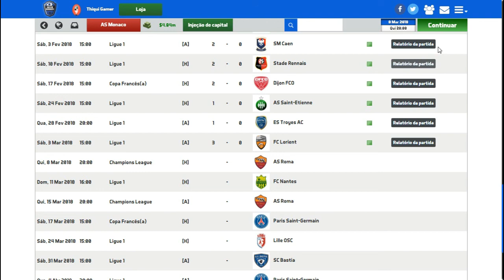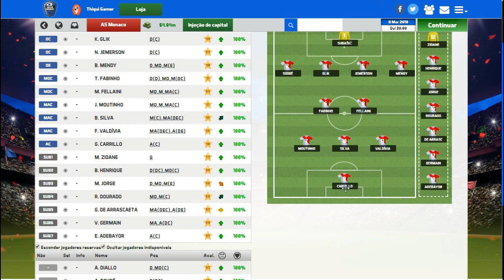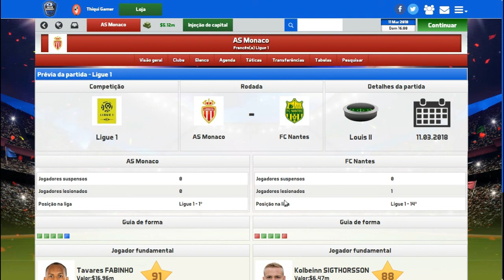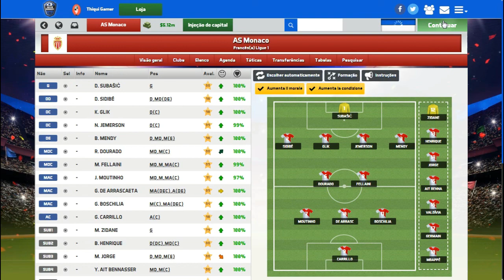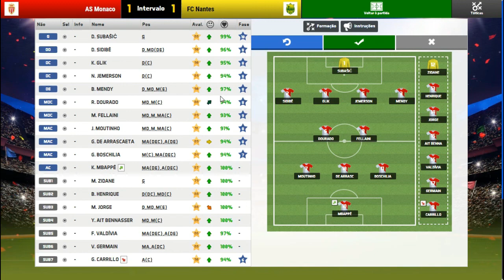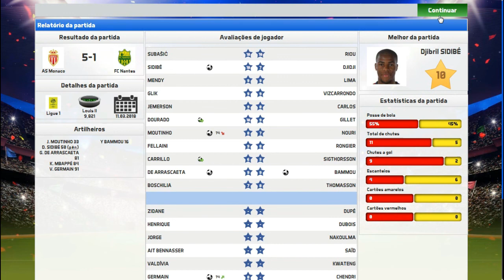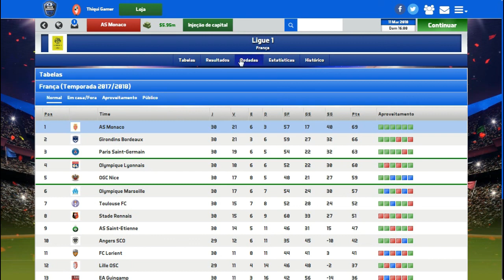SOCCER MANAGER 2017 MODO CARREIRA #49 ISSO NÃO É BOM